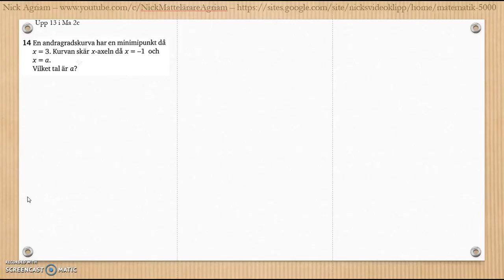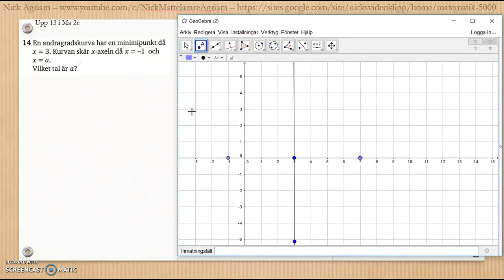Matematik 5000 Ma 2c Kapitel 3 Geometri Blandade övningar 1-3 - 13